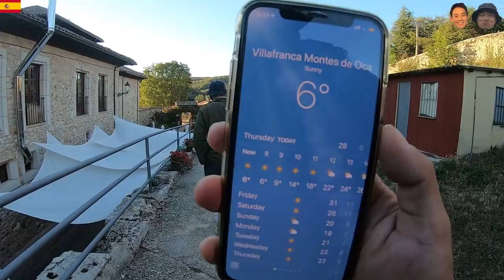#74 [Eng sub] Camino de Santiago / Spain / Espana / 산티아고 순례길 / 스페인 / 유럽여행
그냥 여행.
Just travelling.